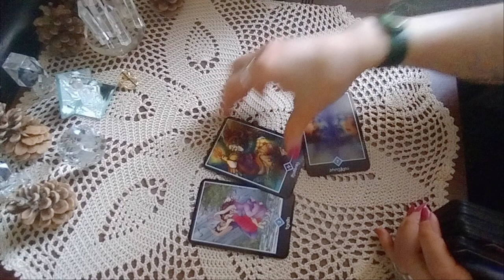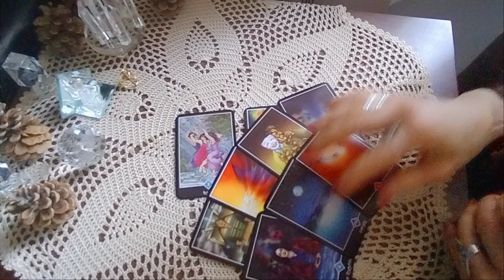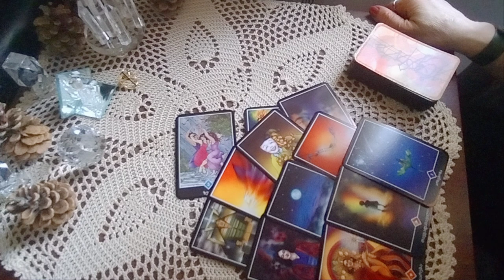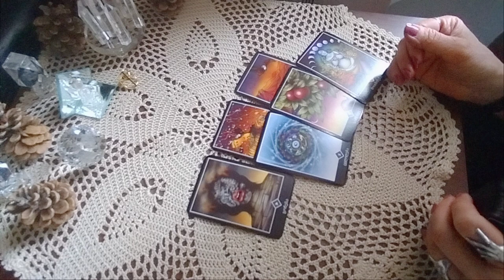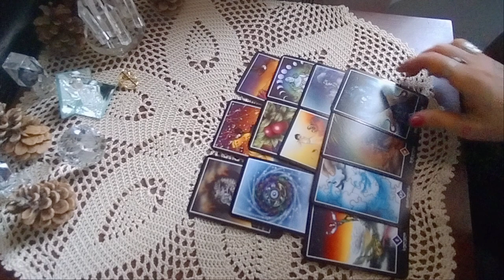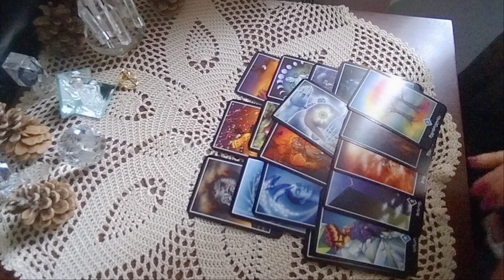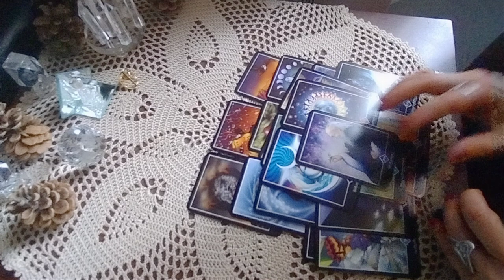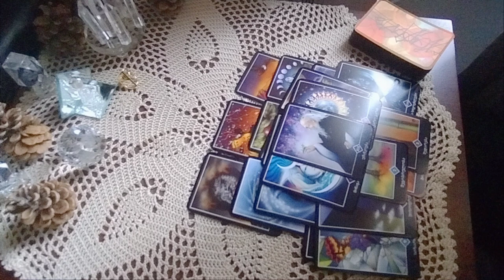როცა არასწორი ნაბიჯების კვალდაკვალ პრობლემებიც ჩნდებიან ✨🃏✨